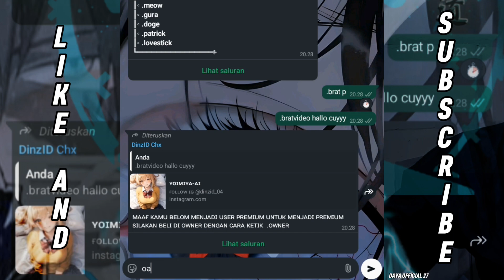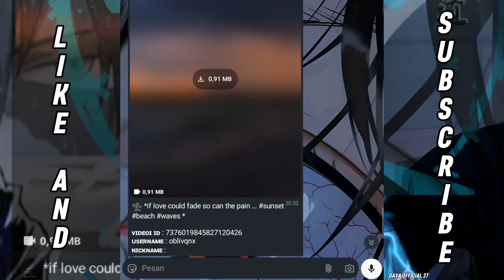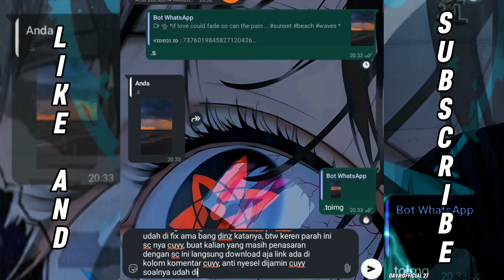BOT WHATSAPP NEW!!! || YOIMIYA - MD || MENU RPG || 1000+ FITUR || TAMPILAN KEREN!!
Halo cuy, kali ini gue bakal review lagi salah satu Bot WhatsApp keren, yaitu "YOIMIYA - MD". Bot ini berbasis Multi-Device (MD) dan punya banyak fitur menarik dengan tampilan yang keren!

Recode by: DavaHost

Link SC? Cek komentar yang dipin ya!